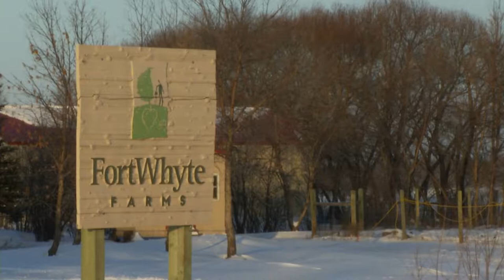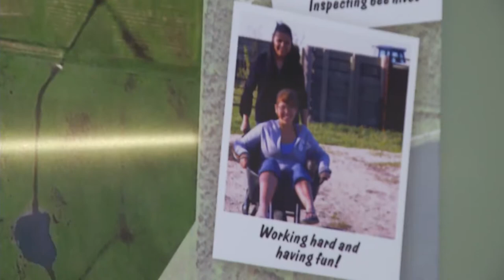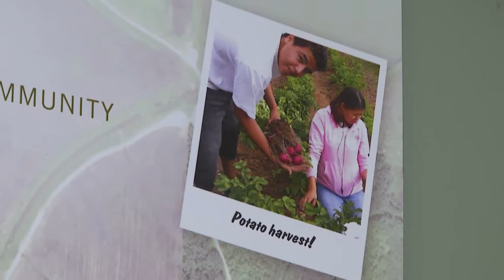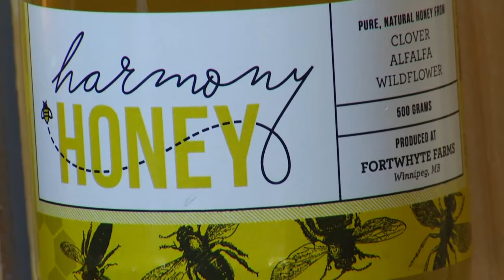Joshua Hood - Fort Whyte Farms - Shaw TV Winnipeg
A story produced, hosted and edited by Joshua Hood for Shaw TV Winnipeg's weekly program, Switch.